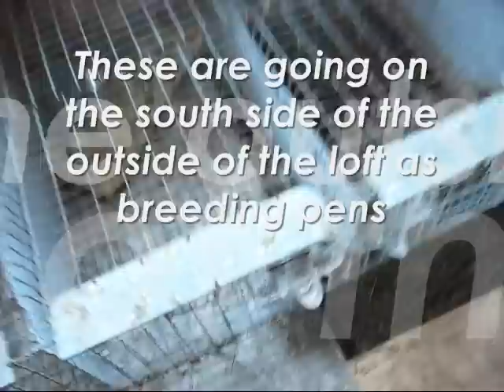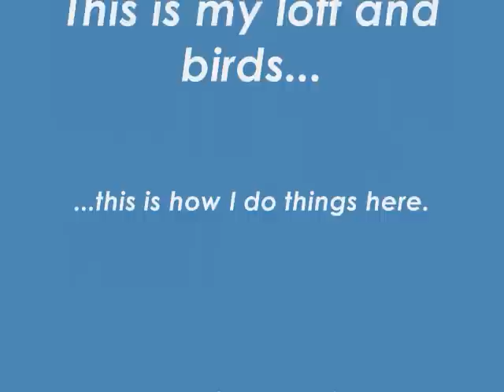White Homers & Racing Homers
This is the first video of the year. I hope to make more as they start breeding, and I still have interior and exterior work to do yet. I'm excited to see the progress!!